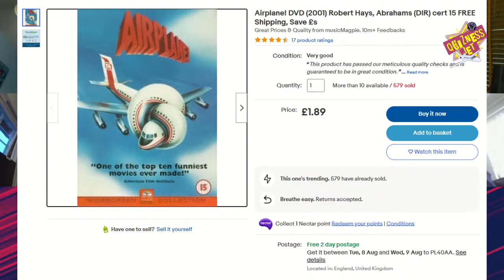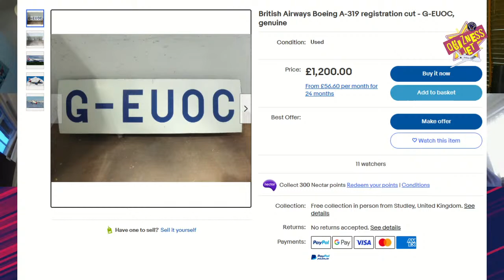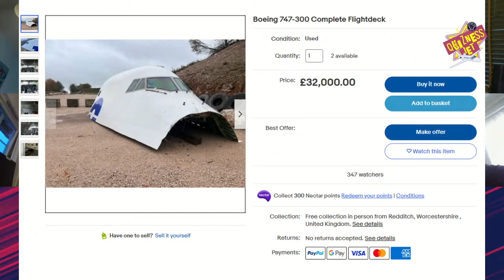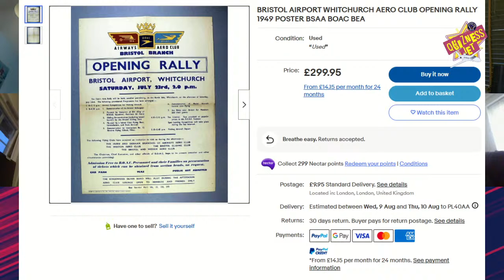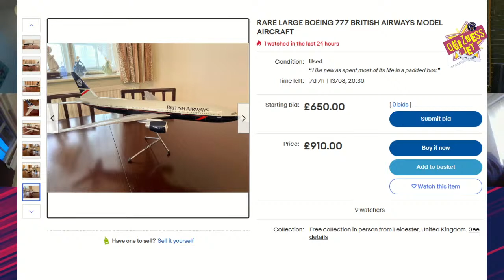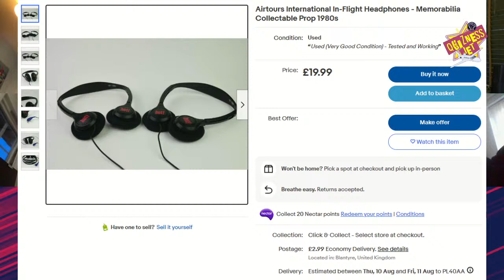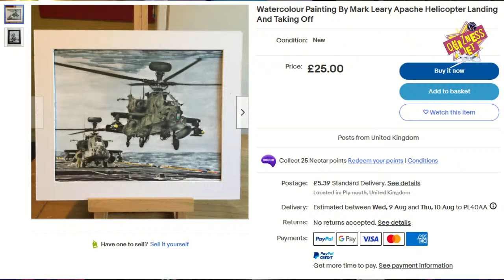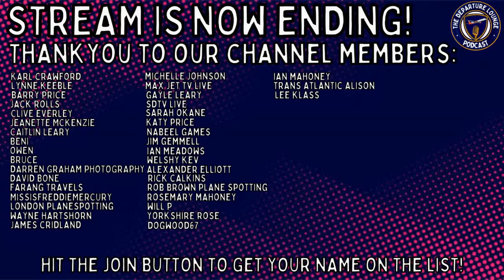🟢 QUIZNESS JET 8! FT. NOEL PHILIPS, JACK, NABEEL GAMES, DARREN, LEWIS, ROB & ALEXANDER!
Welcome to Quizness Jet! The game show that tests your aviation brain against other avgeeks to see if you can be the Quizness jet champion!

On tonight's show, the reigning, defending, undisputed Quizness Jet champion travel vlogger Noel Philips defends his title against Flight Sim YouTuber Nabeel Games, aviation livestreamer Lewis from London Planespotting, enthusiasts Darren Smith and Alexander Elliott, and long time supporter of the channel Rob Brown Plane Spotting!